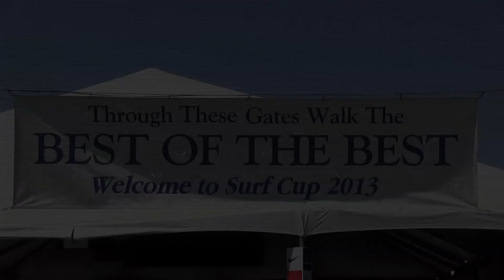SD SURF SC ACADEMY 1 vs SSC SHADOW 97A GU16 Gold